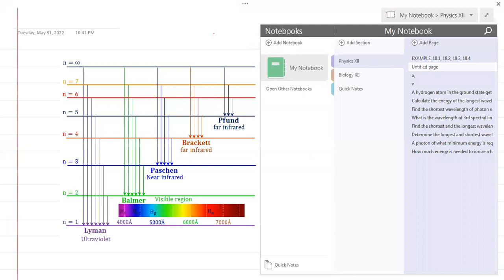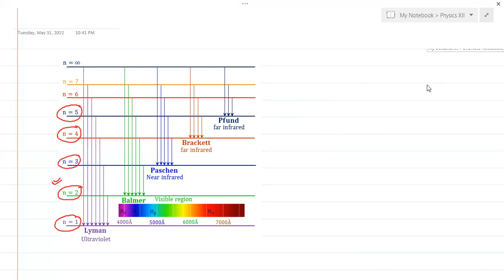XII Chapter 18 Numericals of Atomic Spectra